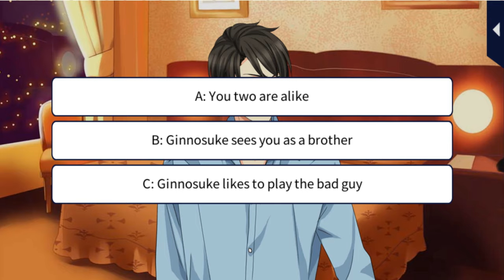In Your Arms Tonight [The Next Step: Hokkaido] Kippei Ebihara